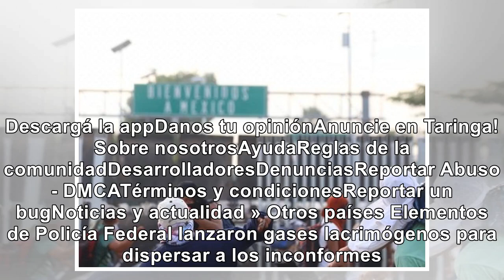Guatemaltecos intentaron derribar cerco fronterizo con MX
Descargá la appDanos tu opiniónAnuncie en Taringa!Sobre nosotrosAyudaReglas de la comunidadDesarroll...